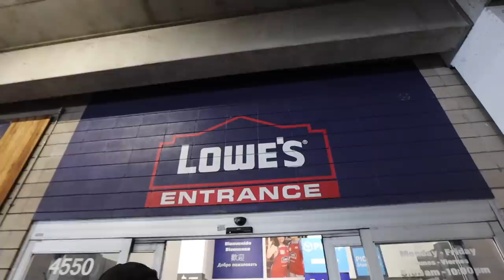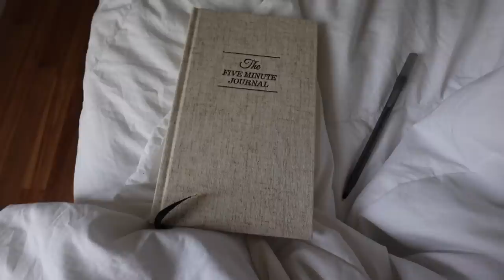back patio makeover, new fav lunch, and a wholesome weekend!